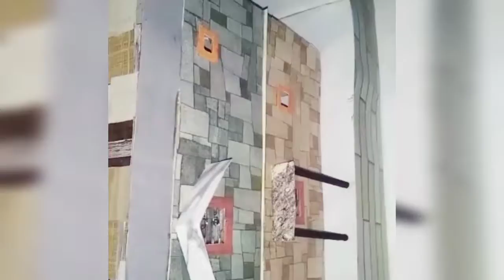500 square yard bungalow model by life as an architect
Bungalows are most often one-story houses,# although they often also include an additional half story, usually with a sloped roof. There are various types of bungalows, including raised bungalows that have basements partially above ground to let in additional sunlight. There are also some bungalows that branch away from the original definition by adding additional levels such as lofts and half levels. Common features of the bungalow include a dormer window and a veranda.